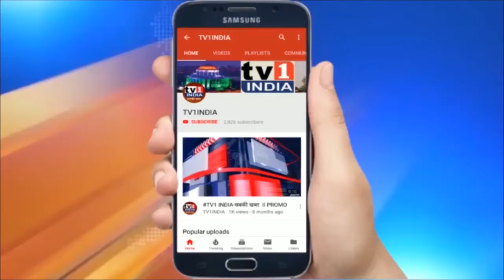MLA गणेश नाईक का मनपा आयुक्त को अल्टीमेटम | APMC से फूट सकता है कोरोना का बम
MLA गणेश नाईक का मनपा आयुक्त को अल्टीमेटम, APMC  से फूट सकता है कोरोना का बम, सावधानी बरतने का निर्देश | पूर्व मंत्री व भाजपा विधायक गणेश नाईक ने मनपा आयुक्त अभिजीत बांगर से आज फिर मुलाकात की और अपनी पिछली मांगों पर चर्चा करते हुए क्या कार्यवाही हुई उसका जवाब मांगा.बता दें कि गणेश नाईक कोविड सेंटर में वेटिंलेटर, चिकित्सा सुविधा , आरोग्य कर्मियों को सुरक्षा कवच, छात्रों को मिडडे मिल और छात्रवृत्ति देने जैसी तमाम मांग करते आ रहे हैं.